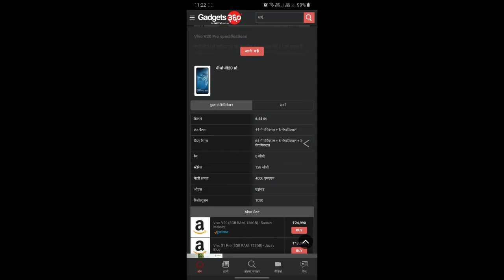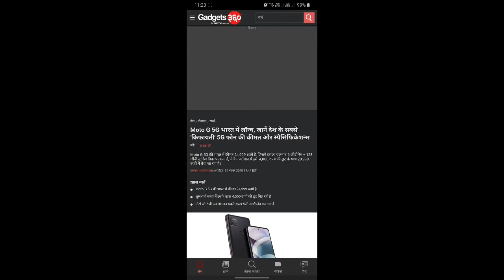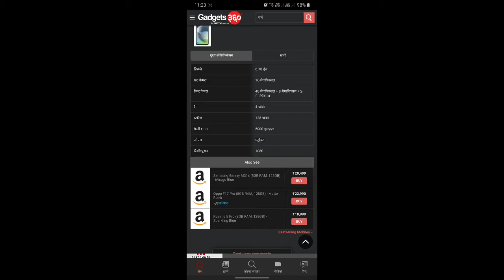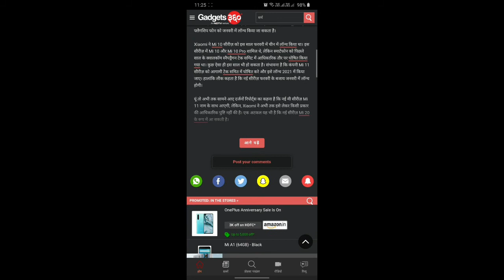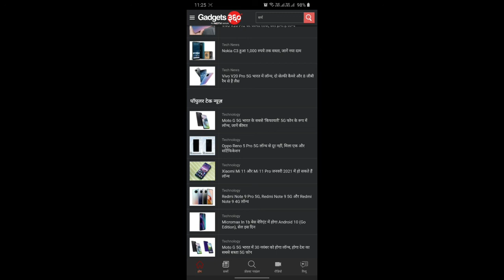Upcoming mobile phone December 2022 TekGrow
Upcoming mobile phones 2022 TekGrow